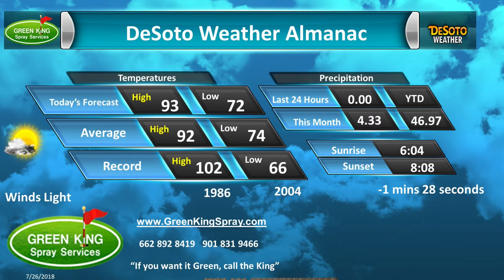Green King Spray July 26, 2018